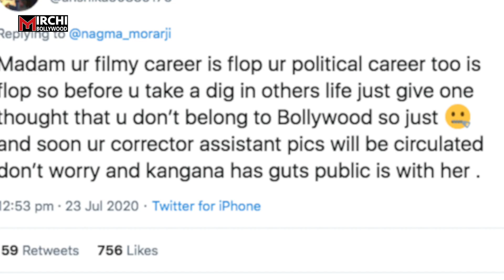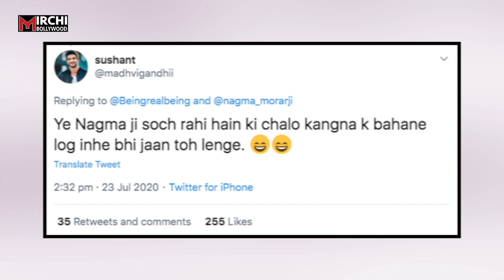Kangana पर बकवास करना Nagma को पड़ा भारी, लोगों ने कर किया Troll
Kangana से भिड़ना पड़ा भारी तू चुडैल है...